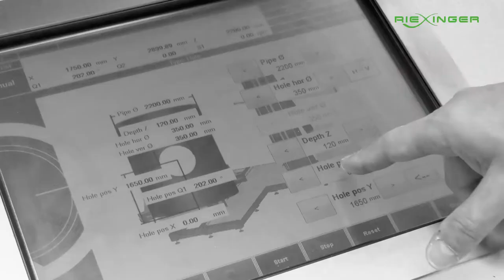Automatic off-centre hole milling in a manhole pipe - SBM 3500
RIEXINGER's manhole processing machines for the automated processing of manholes and pipe parts are designed to meet the requirements of modern production by being able to variably mill cut-outs and boreholes in manholes or pipe parts with a diameter of up to 4,500 mm at any point and in various sizes. Almost the entire milling process is computer-controlled and the operation is so simple that the involvement of the employees is largely limited to monitoring the machine.

About us:
We at Riexinger design and implement complete technical solutions for the complex needs of the plastics processing industry.

As a globally operating traditional company with 65 years of experience in plastics processing, our 35 employees design and develop devices, systems and large machines for the processing, welding and sawing of all types of plastics.

TIMESTAMPS
Intro: 00:00
Set the milling position: 00:10
Fully automatic machining: 00:20
Outro: 02:22